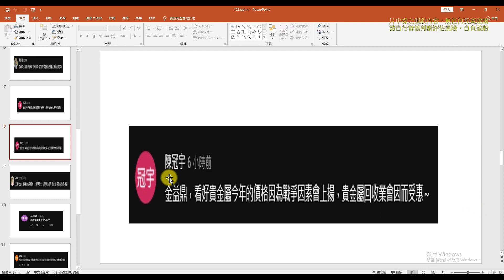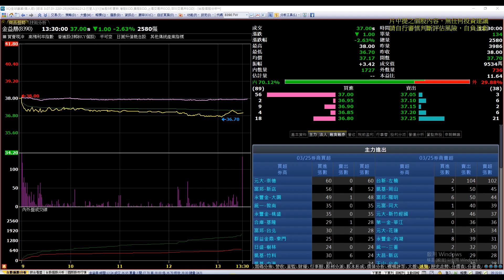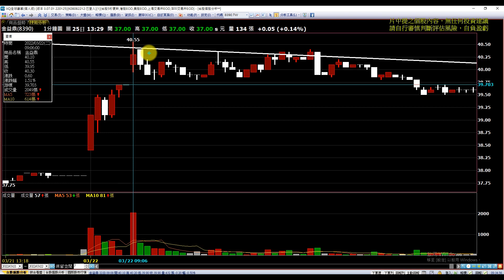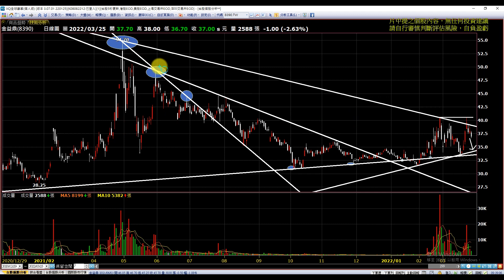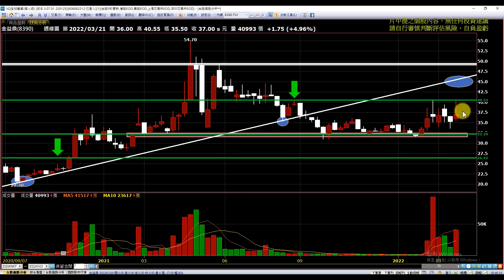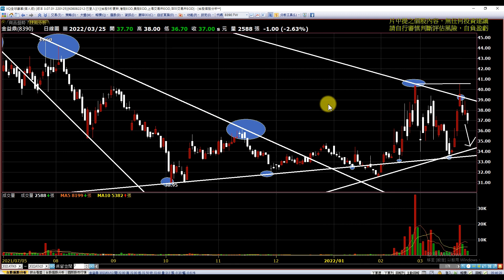金益鼎|烏克蘭俄羅斯戰爭|因而受惠的貴金屬，有機會來一波大行情!?|趨勢規劃|個股分析|壓力及支撐|貪婪韭菜，貪婪就菜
影片軸:
00:00金益鼎